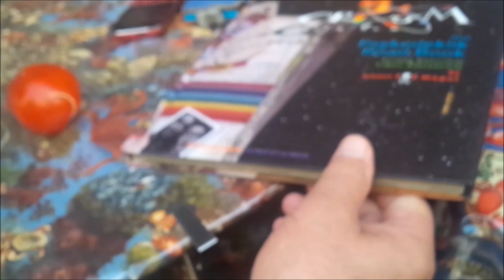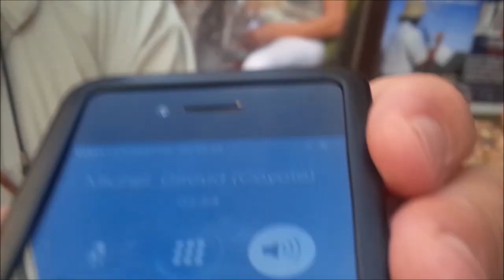LE CONFESSIONNAL DE FOXXX AVEC COYOTE & koeurspurs à Sète